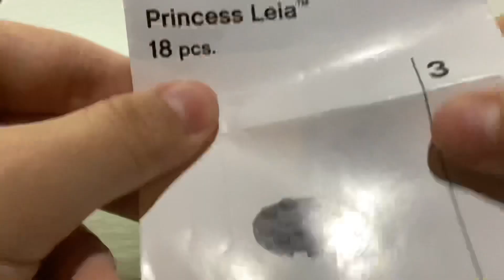Exclusive toys r us Lego Star Wars set